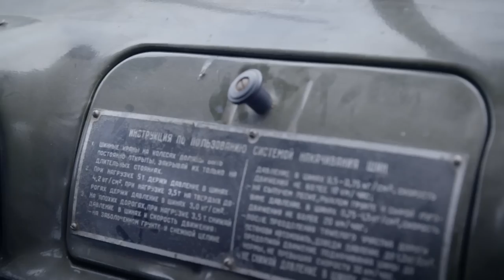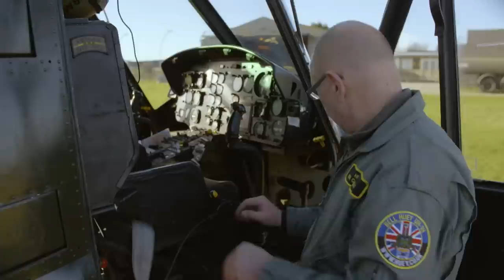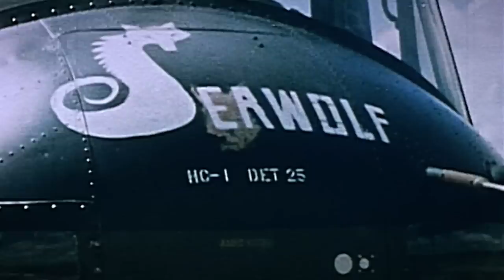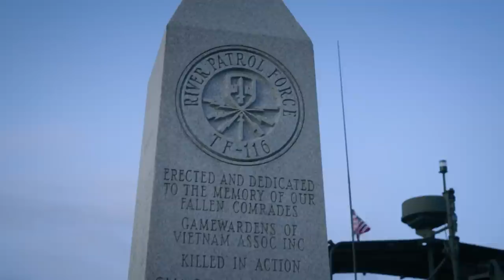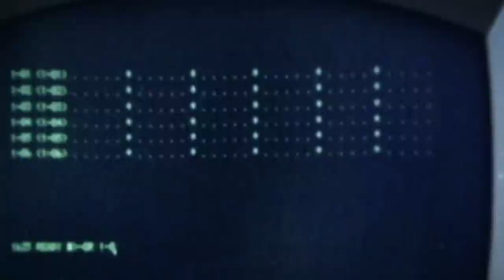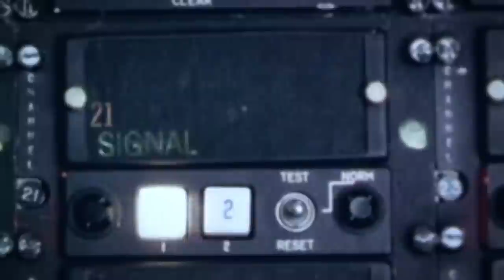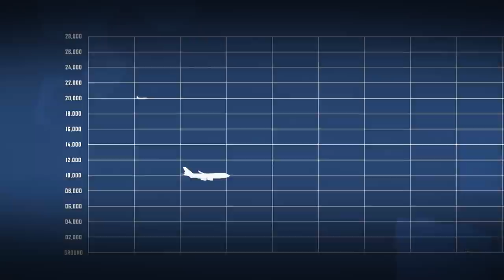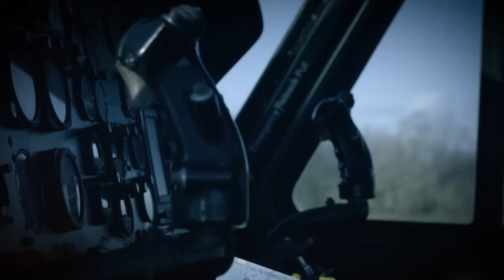Hueys, Trucks, and Jets: The New Combat Machines That Defined The Vietnam War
The Vietnam War. The Americans used their abundance of jet fighters, helicopters, and river patrol boats to try and stop the continuous stream of supplies and North Vietnamese fighters coming down the trail.

00:00 Introduction
02:20 Vietnam War
05:56 HH Promo
06:32 Russian ZIL Truck
11:36 The Huey
21:15 Patrol Boat Riverine
30:59 F-100 Super Sabre
38:24 SA-2 Missile